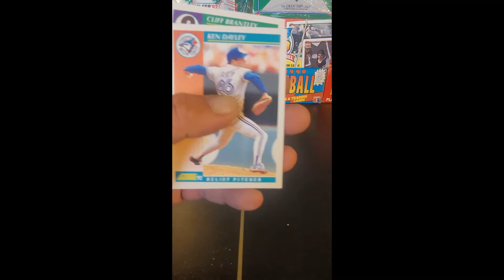1992 Score opening - chipmunk voice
Quick rip of 1992 Score baseball cards. More than 1 great card pulled!